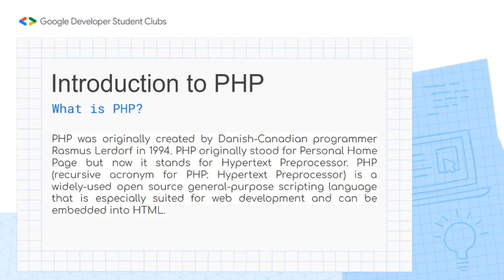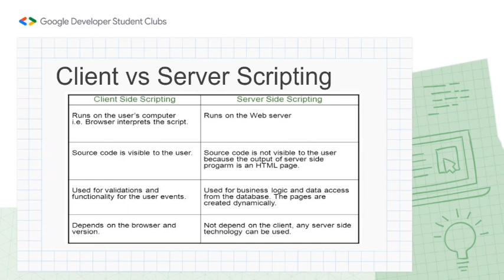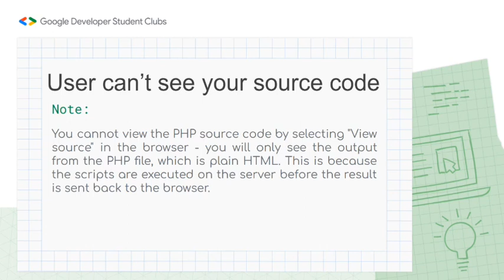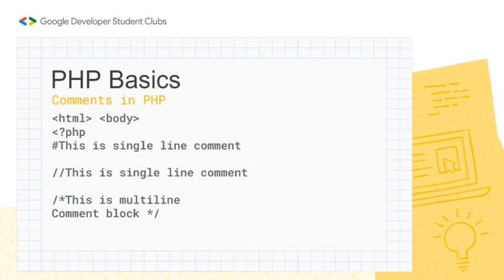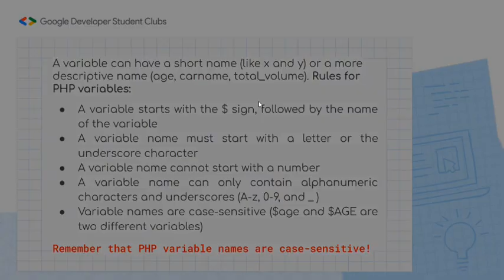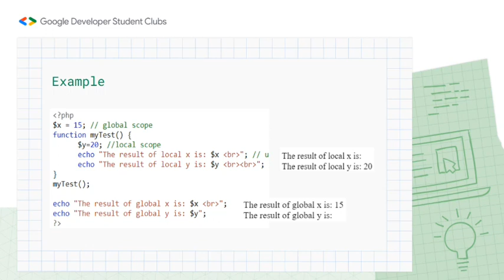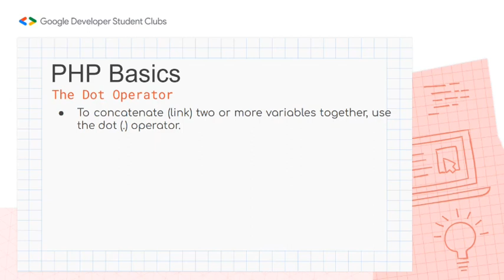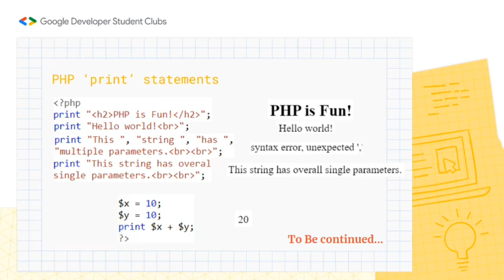Introduction to PHP | (Part-1)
PHP is a general-purpose scripting language geared toward web development.
In this video we will introduce the PHP also we will go over some theoretical material and the fundamentals of the PHP language.
- Why and How does it works?
- What do you need to run PHP?
- Basics of PHP (Syntax, Comments, variables, Echo/Print)